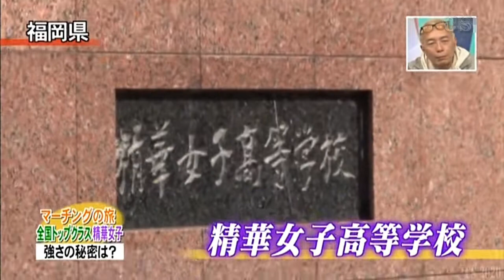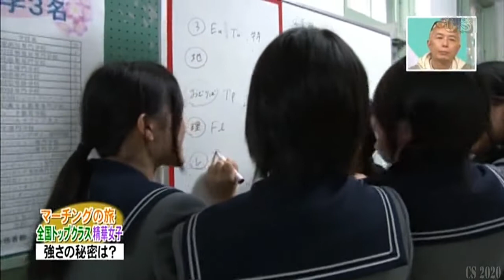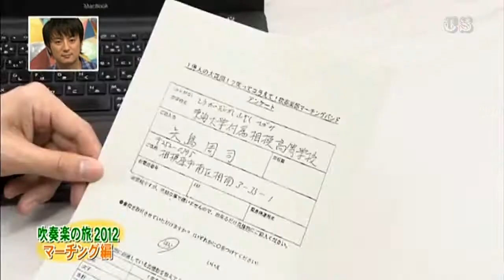1/6 Kyoto Tachibana SHS Band and other 2 high schools school journey documentary 2012